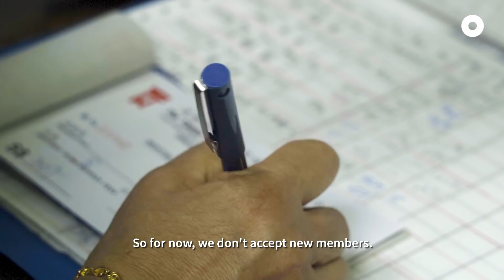One of Singapore's Last Few Radiophone Taxi Services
When was the last time you heard a taxi uncle speak into their walkie talkies to get customers?
In Singapore, Taman Jurong Radiophone Taxi Service was the first to use radiophone technology as a means to link up passengers with cabbies, which they still use up to this day.

With the advent of efficient ride-sharing businesses, the days of radiophone taxis might be numbered. However, Geok Szan and Mu Tong are some of the people left who continue to serve the community through the old-school devices, keeping their walkie talkies and friendships alive.

📍The Taman Jurong RadioPhone Taxi Service Ltd.
Yung Kuang Road, Jurong Town
Singapore 610066